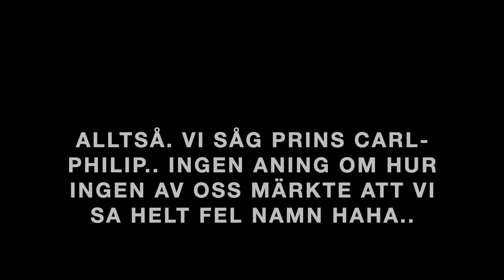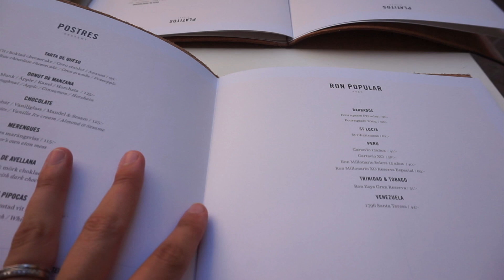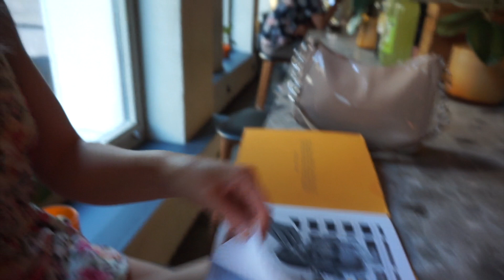VLOGG 26 | MORSAN PÅ VIFT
Denna vlogg blev inte alls som tänkt, skulle spelat in ett segment när jag visade min sminkning och outfit inför kvällen men det var kaos hemma haha.. och stressigt som bara den. Så de klippen gick faktiskt inte att använda, och därmed blev vloggen väldigt kort. Men jag hoppas att lite härliga sommarvideos från årets första båttur kompenserar iallafall lite!

Sköt om er.
Kram Jossan